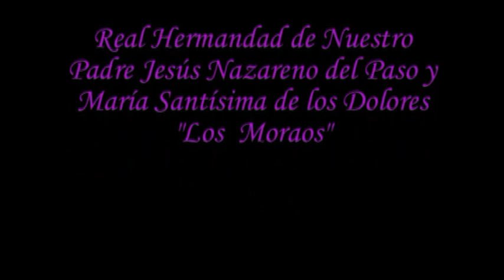PREGON LOS MORAOS BANDA MUNICIPAL ALHAURIN 3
XXIV Pregón de Semana Santa Real Hermandad de Ntro. Padre Jesús Nazareno del Paso y María Santísima de los Dolores,Los Moraos Banda Municipal de Música. La Madrugá